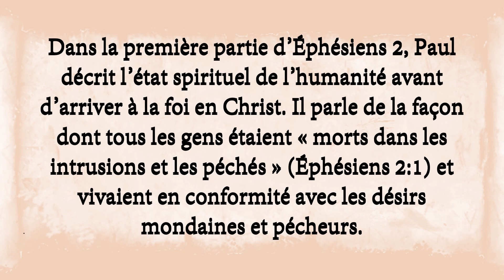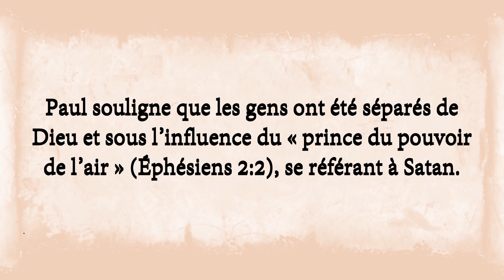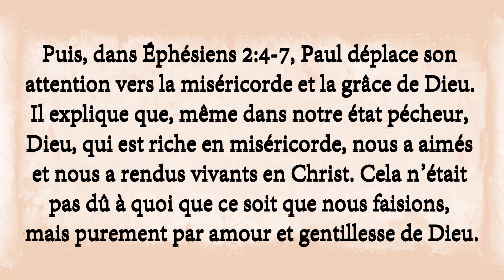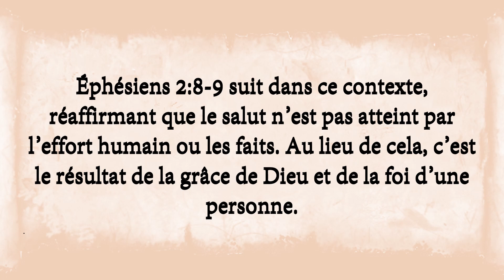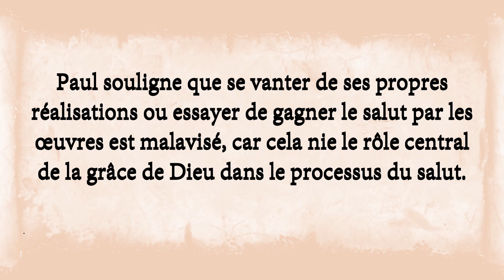Unveiling Divine Grace: Ephesians 2:8-9 Reveals the Essence of Salvation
Delve into the profound message of Ephesians 2:8-9, where the essence of salvation is unveiled. These verses emphasize that salvation comes not through human efforts, but as a gift of divine grace through faith. Explore the depth of this timeless wisdom that transcends cultures and languages.